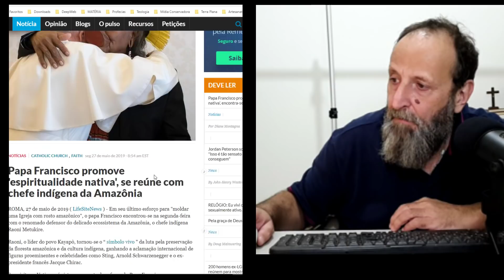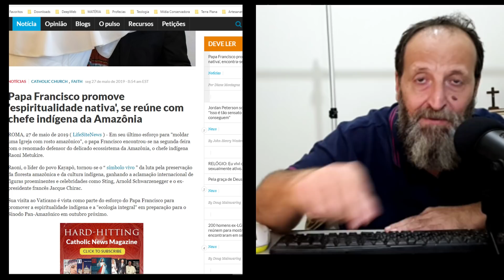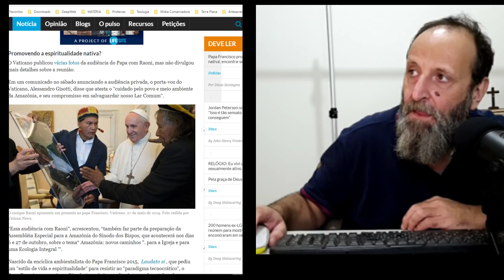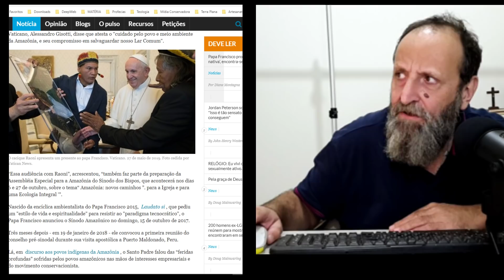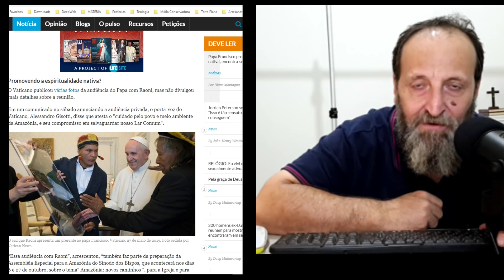FRANCISCO INICIA CAMPANHA PARA TIRAR FLORESTA AMAZÔNICA DO BRASIL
Dados Para Depósito em conta corrente:
                                      BRADESCO
                                      AGÊNCIA: 0438-3